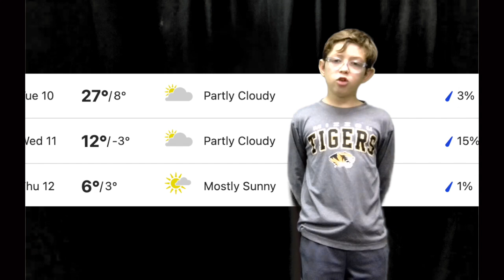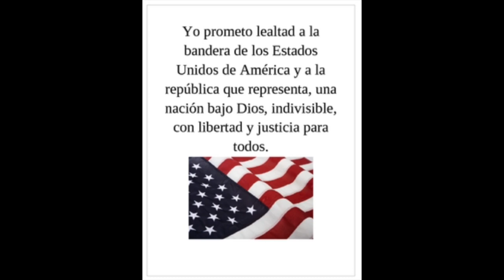SHMS News Dec 11th, 2024